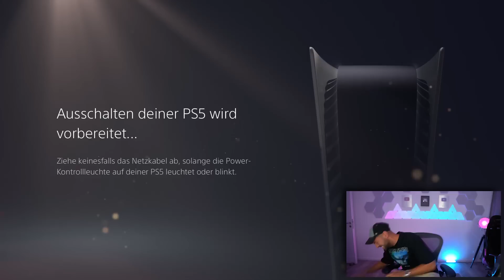11x FUT DRAFT entscheidet mein FIFA 22 TEAM 🔥🔥 (ich raste aus..)